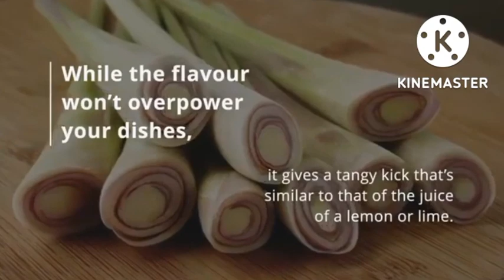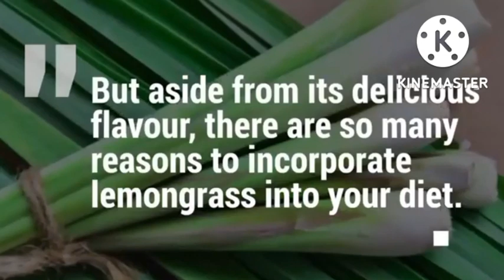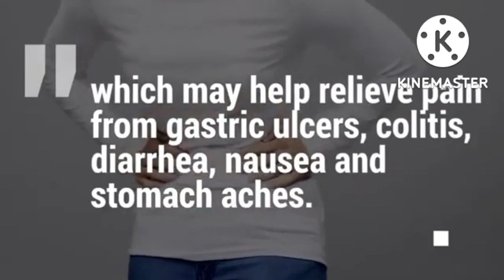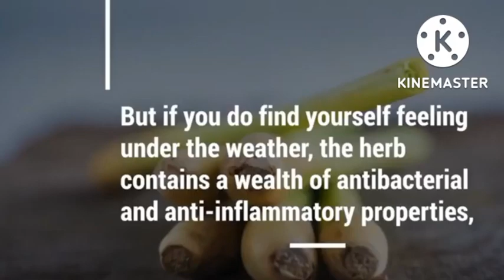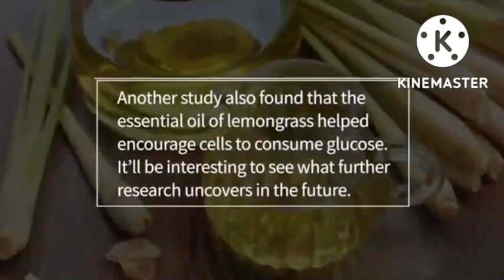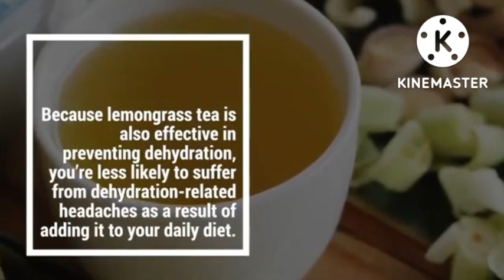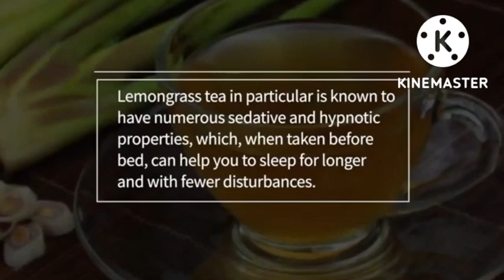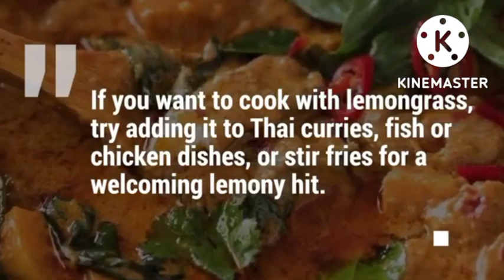Health Benefits of Lemon Grass | JANZEN VLOG